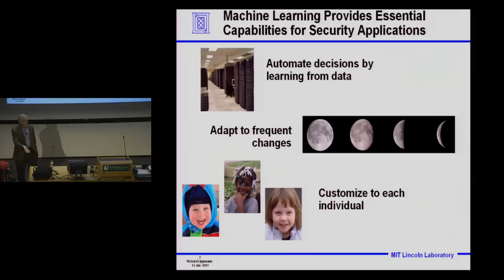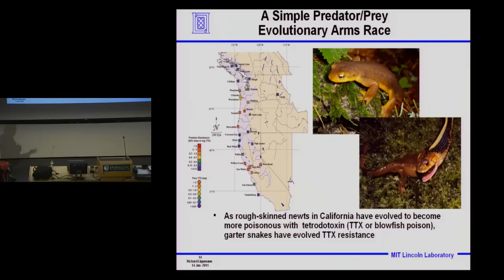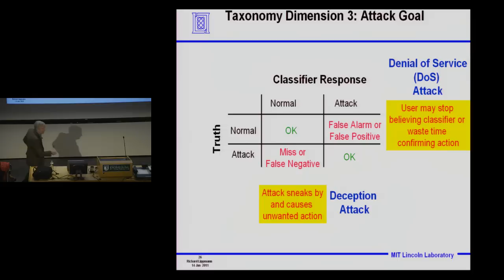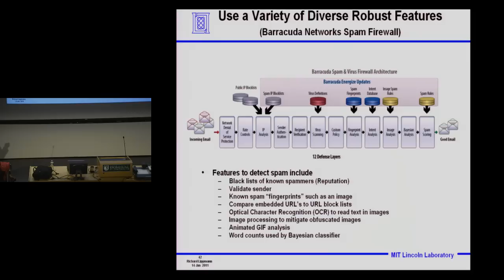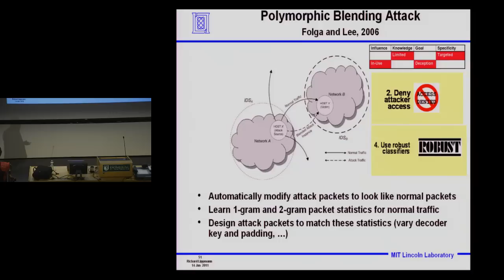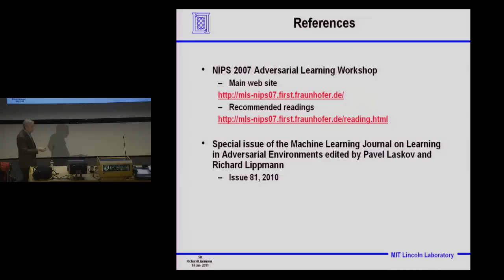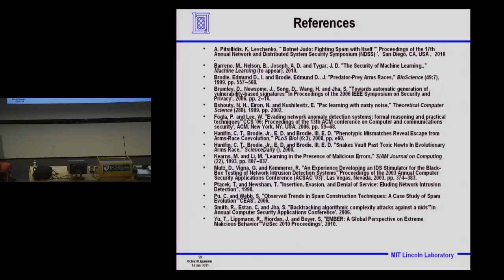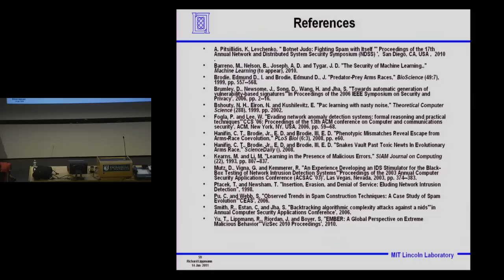Seminar: Using Machine Learning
"Using Machine Learning to Improve Security in Adversarial Environments"

Presented by Richard Lippmann, Senior Staff in the Cyber Systems and Technology Group, MIT Lincoln Laboratory: Using Machine Learning to Improve Security in Adversarial Environments